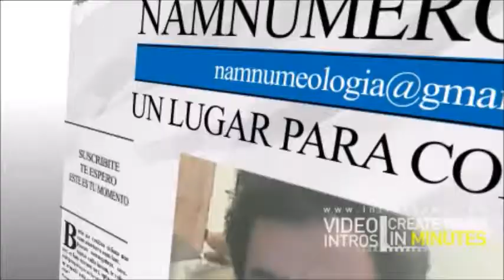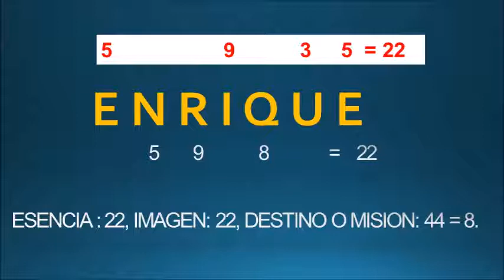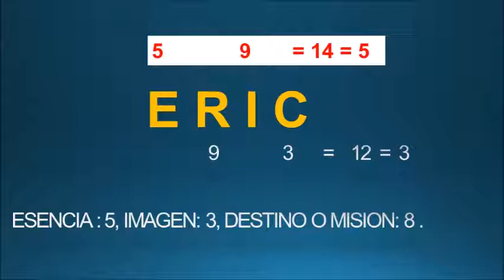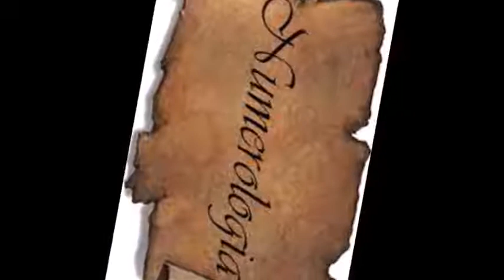SIGNIFICADO DE LOS NOMBRES 50 - "ENRIQUE - ERIC - ERNESTO" - NAM NUMEROLOGIA#numerologia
MERCADO PAGO:
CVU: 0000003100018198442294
ALIAS: agustinmusto.mp

Transferencia bancaria:
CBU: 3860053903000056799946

Te presento el "Significado de los Nombres" mas conocidos en habla hispana. Serán una serie de vídeos, desde la "a" hasta la "z". En este caso: "ENRIQUE - ERIC - ERNESTO".

Un saludo!!